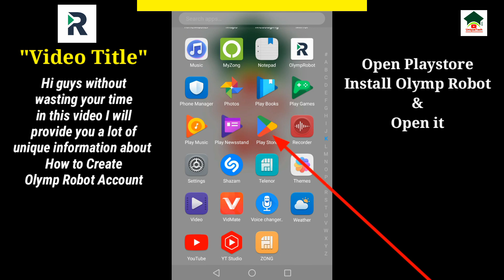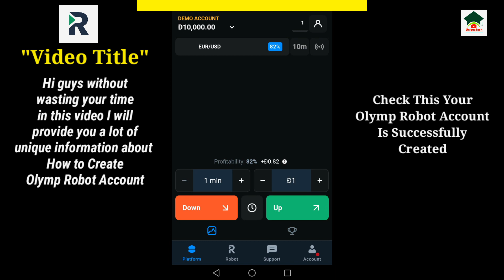How to create olymp robot account||Sign up olymp robot account||UT 55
Assalam-O-Alikum Unique Tech Family.In this video I will tell you about How to create olymp robot account.Hope you guys enjoy the video and give a like If you enjoy the video And also subscribe to my channel to get more informative videos like this.

                              Take Care
                              Allah Hafiz